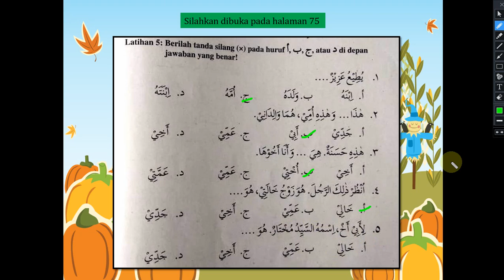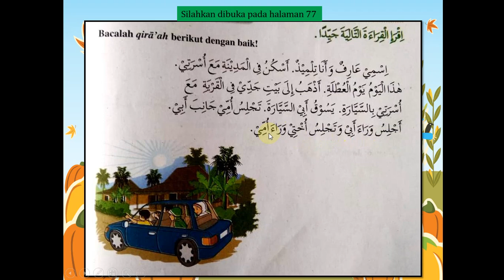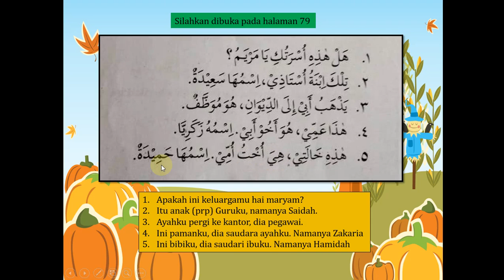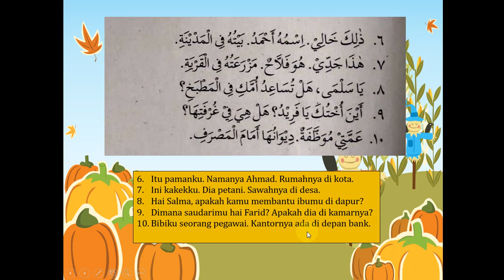Bahasa Arab kelas 4 Bab anggota Keluarga 3